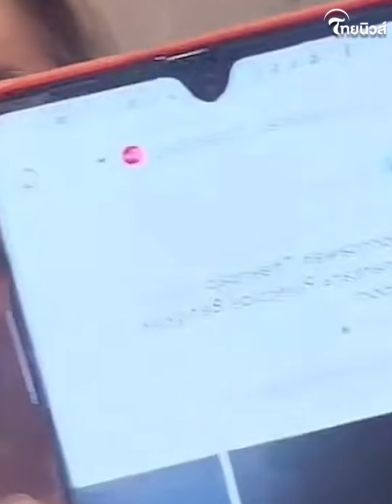“มินดา” ฟาดกลับหลังถูกโยงคบนักร้องโลก 4 ใบ ลั่นไม่เคยพูดว่าคบกัน! | รู้กันบันเทิง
รู้กันบันเทิง : มินดา มีทรัพย์สิน เคลียร์ชัดเจน! หลังถูกเอี่ยวสาว 1 ใน 4 นักร้อง อ. มีโลก 4 ใบ ยันไม่เคยพูดว่าคบ ถ้ามีให้ถีบหน้าเลย